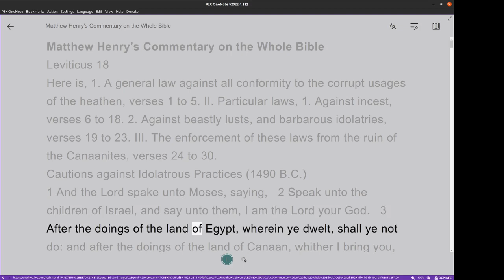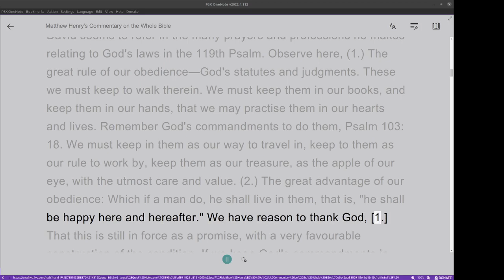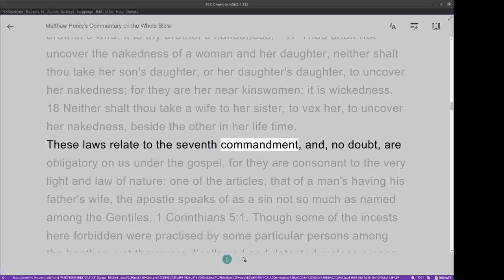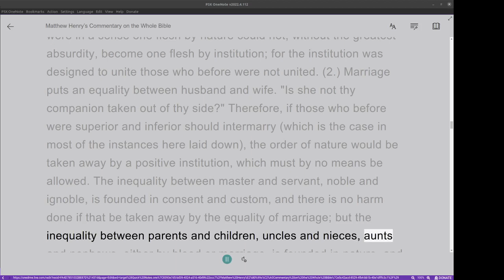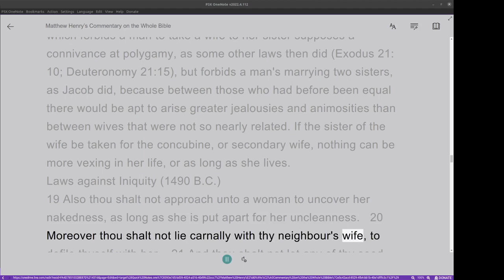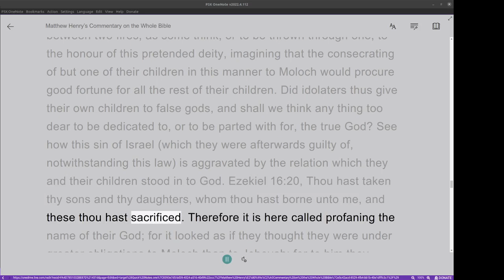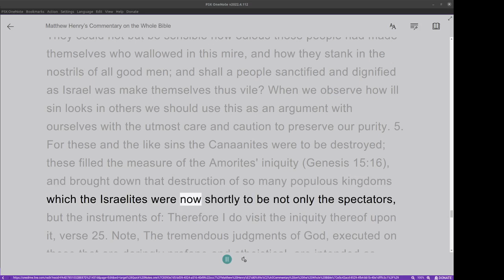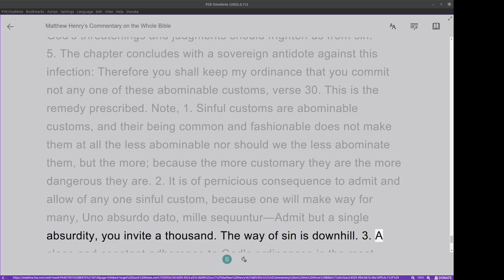Matthew Henry's Commentary on the Whole Bible. Audio produced by Irv Risch. Leviticus Chapter 18